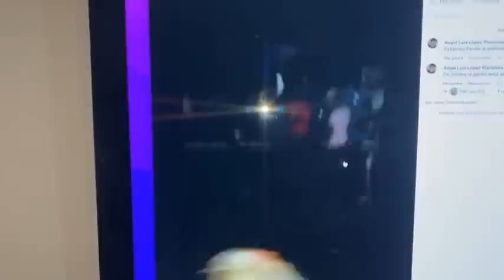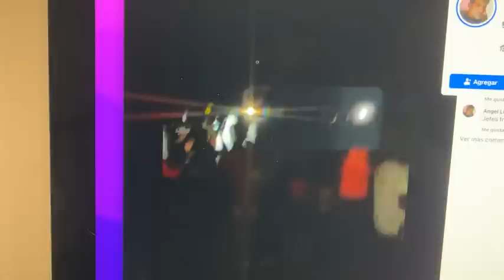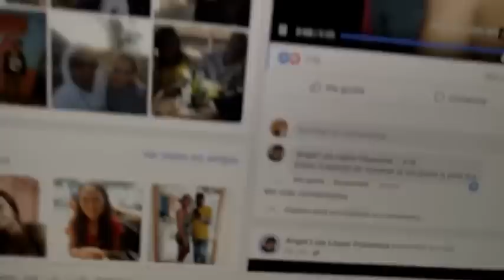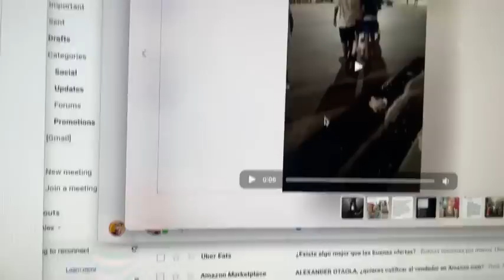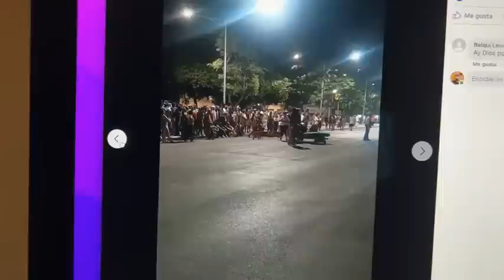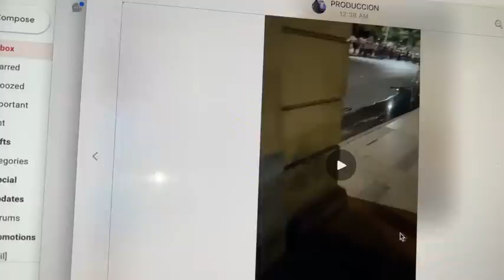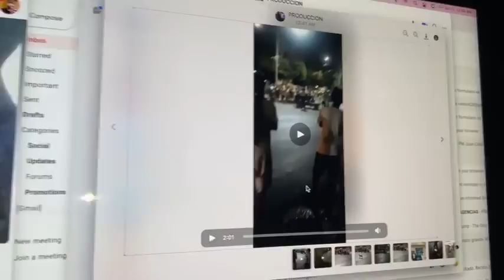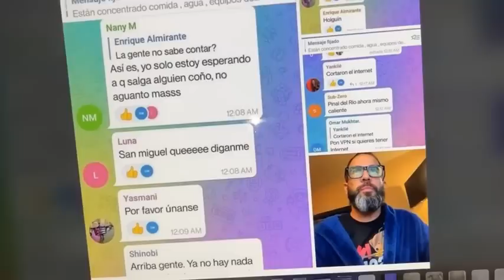Cubanos salen a las calles de Pinar del Río a protestar: la situación del país es inaguantable